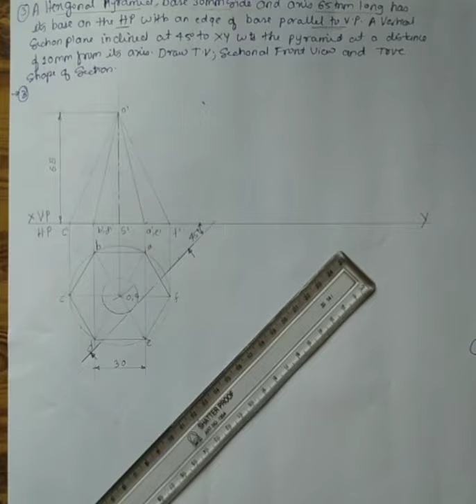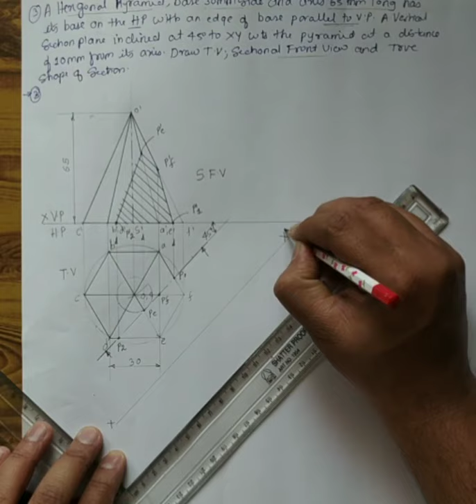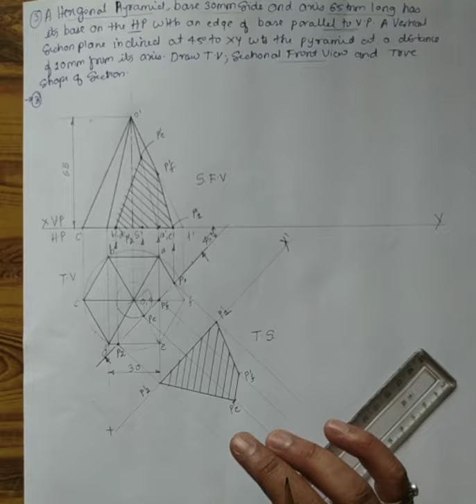Solved Problem No 03 Section of Solids